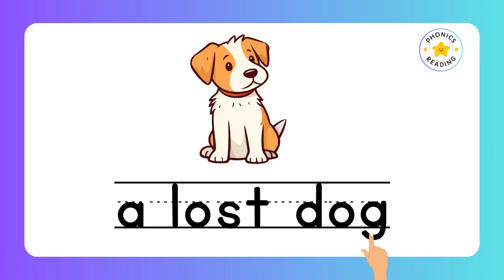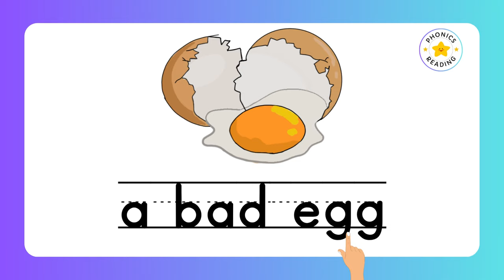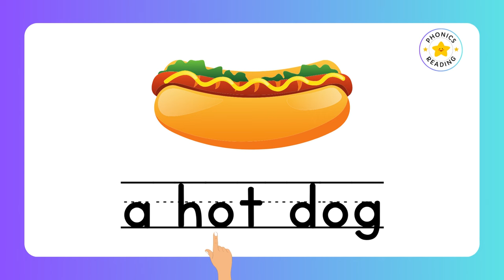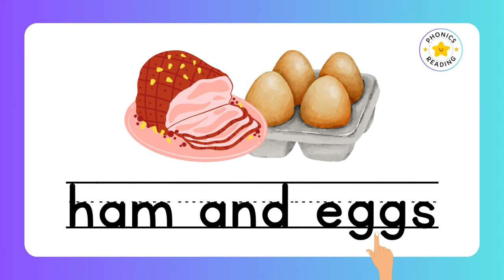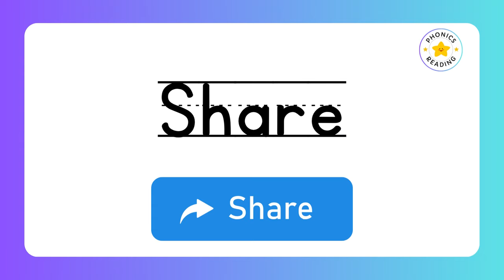Reading with Phonics | Lesson 5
📢Join our Online Phonics Class

0:00 Introduction
0:12 a lost dog
0:41 a big bill
1:11 a bad egg
1:32 a bed in a tent
2:03 a bad panic
2:25 a hot dog
2:45 a pink sock
3:08 ham and eggs
4:03 a red robin
These videos are appropriate for children who have learned the letter sounds, become comfortable with the blending skill and are now looking for extra challenges.

🔤 Learning to read has never been this much fun Join us as we explore the world of letters and sounds, setting your child to become a confident reader. Whether you're a parent or teacher, this video is a fantastic tool to support early literacy development in a playful and educational way.

🎯These videos provide unlimited blending practice and are perfect for classroom teaching and home learning.  These videos are a must for reading practice for early learners.